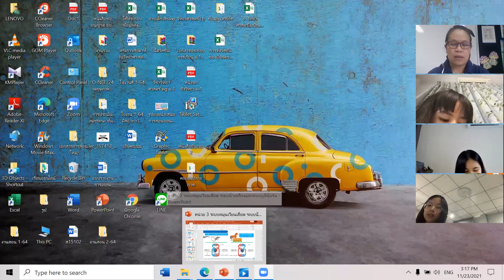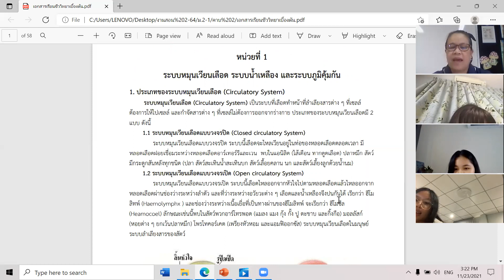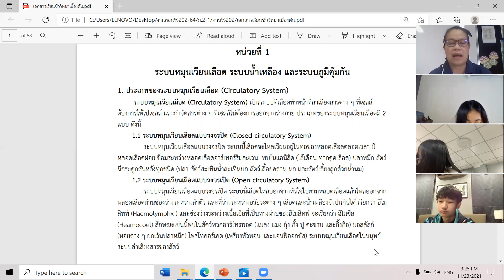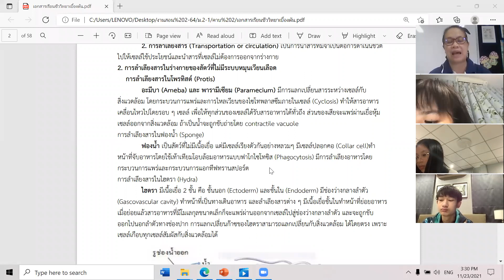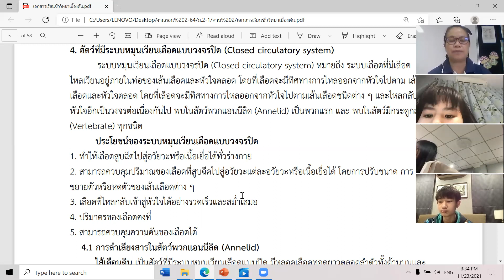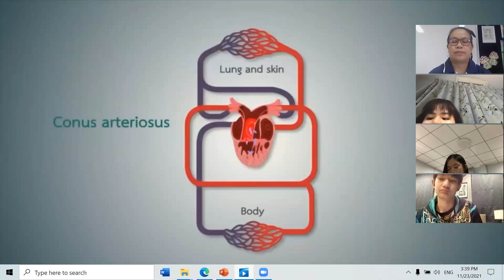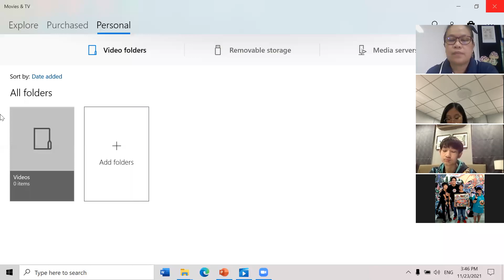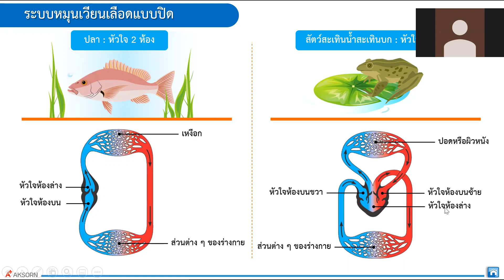ม.2/1 วิชา ชีววิทยาเบื้องต้น 23 พ.ย. 2564